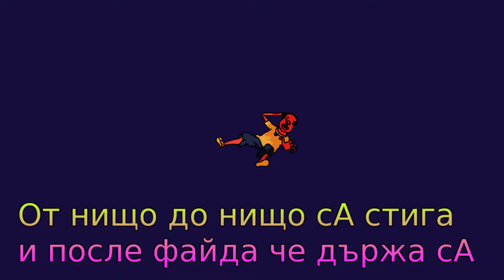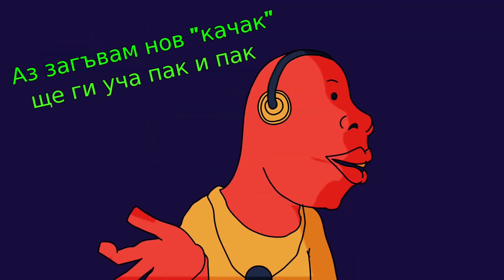KikyoV - x2 (Lyric Video)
📝Text - KikyoV
🎤Rec/Mix/Mastering - KikyoV
🎹Instrumental - KikyoV